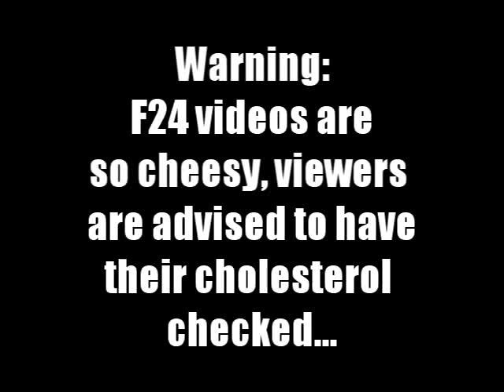Coho go loco for Nacho Doritos! Washington State salmon fishing.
Some lost and forgotten clips. Maybe they should have stayed lost and forgotten...
Washington State Salmon fishing. Credits: Pics and sound effects found on Creative Commons and Sony Sound Forge; fonts found on dafont.com. Intro: crowd pic - Marfis 75; "we want more" audio - thanvannispen; music - Fresh Body Shop. Fonts: Pulse (Eric Mynahan);  Hotel Coral Essex (Pennyzine); Fighting Spirit (Teabeer Studios).
F-24 video intro created by Z. Sullivan & Cami Bayer.